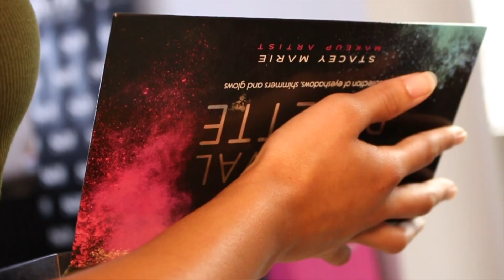BPerfect Stacey Marie Carnival Palette Look By Stacey Marie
Stacey Marie creates an eye-popping look using the BPerfect Stacey Marie Carnival Palette!